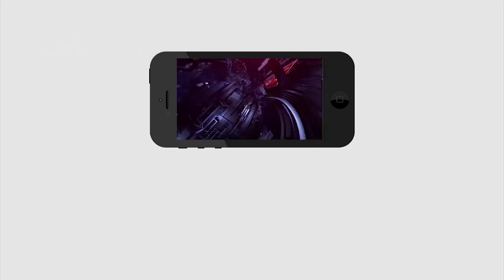AP Cm jagan and Bhimavaram | Ysrcp Mla Candidate Grandhi sreenu